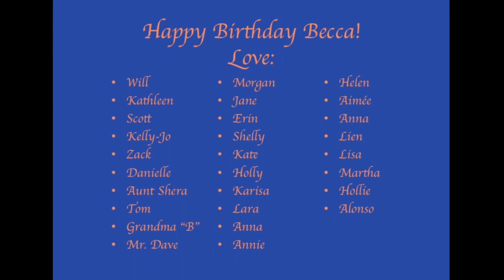Becca's 24 Birthday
Friends and Family wish Becca a Happy 24th Birthday